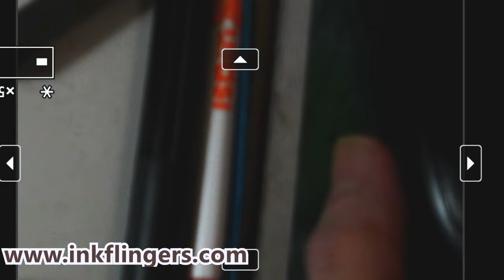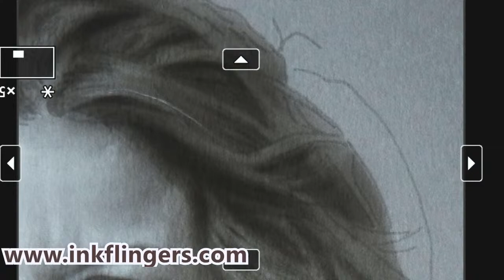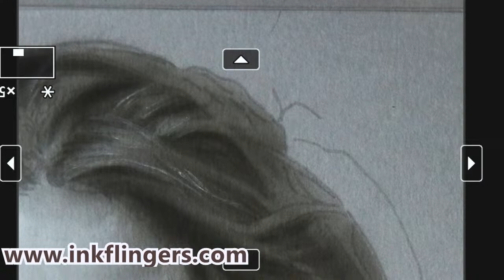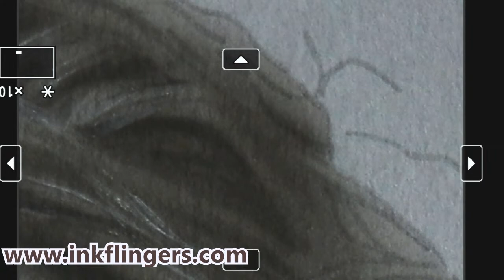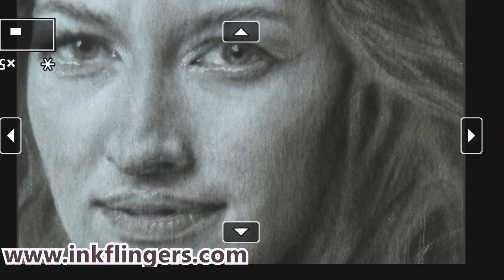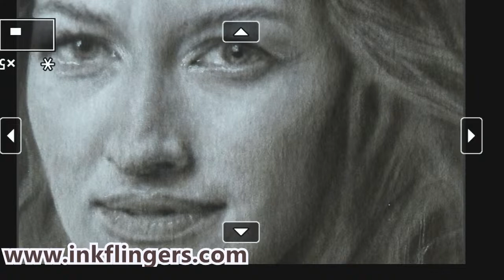Airbrush Portrait Livestream of Kelly Macdonald , How to paint Dark Accents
Airbrush Portrait Livestream of Kelly Macdonald , How to paint Dark Accents Enjoy the airbrush process with me.

My Online Course is available Now!